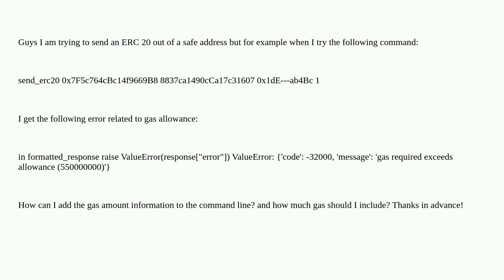Gnosis Safe CLI Gas allowance command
A special thanks goes out to the community

  gnosis-safe